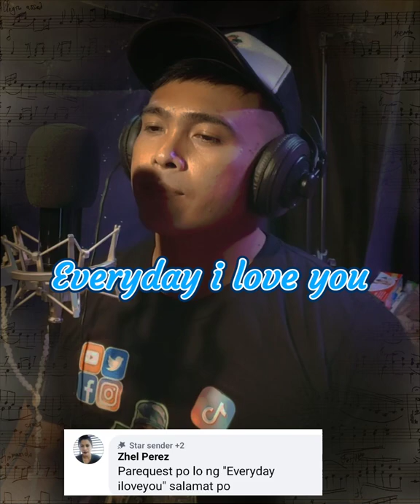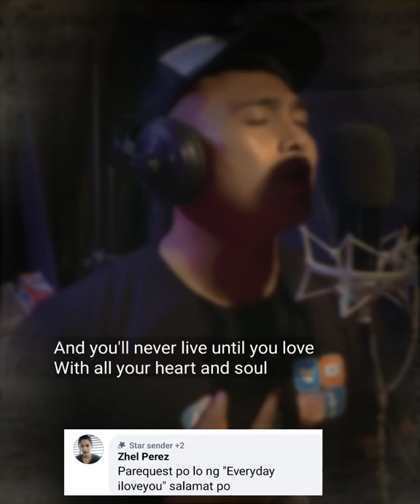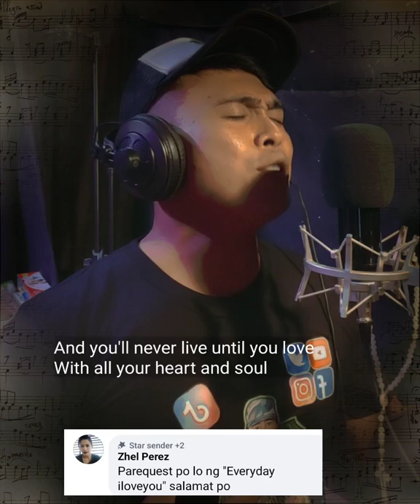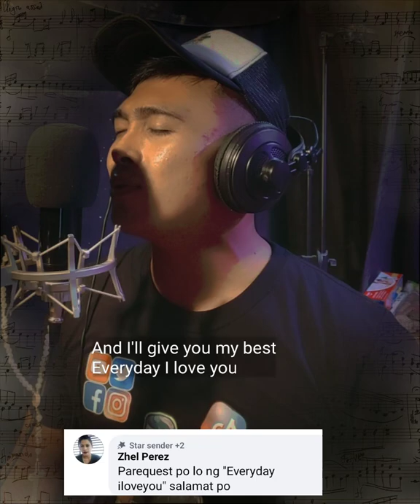Everyday ilove you||blBoyzone